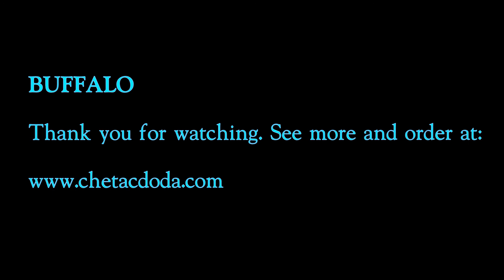Quá Trình Chế Tác Bao Da Airtag Tại Buffalo- Making an Airtag Leather KeyChain (Key Ring) at Buffalo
BUFFALO gửi đến bạn video quay lại quá trình chế tác chiếc bao da Airtag thủ công theo mẫu của Hermes.
Mỗi công đoạn là một sự tỉ mĩ, cẩn thận từng chi tiết.
Nếu bạn muốn khắc tên lên bao da Airtag, Buffalo sẽ khắc tên miễn phí cho bạn.
Bao da Airtag tại Buffalo được bảo hành 1 năm.

BUFFALO chế tác sản phẩm theo yêu cầu khách hàng.

Buffalo thương hiệu đồ da không logo.
Không đóng logo lên sản phẩm. Buffalo muốn sản phẩm chế tác ra chỉ dành riêng cho bạn. Và khắc tên chính bạn lên sản phẩm.

Buffalo mang đến sự khác biệt cho bạn.
Buffalo thương hiệu đồ da được chế tác thủ công từ bàn tay Việt.

Bằng tất cả tâm huyết và sự sáng tạo BUFFALO mang đến sự khác biệt và tinh tế cho khách hàng.

                                B U F F A L O
              J  u  s  t      a      d  i  f  f  e  r  e  n  c  e